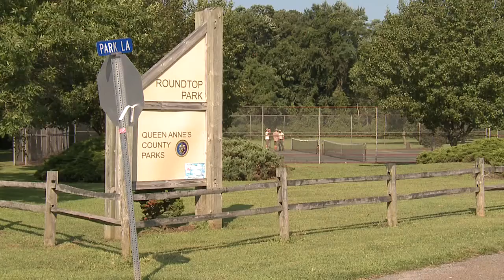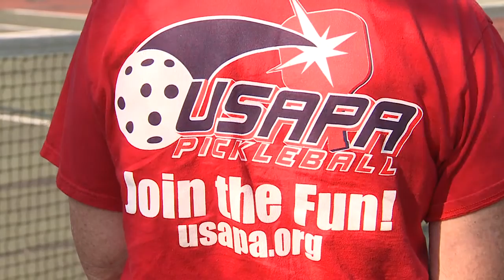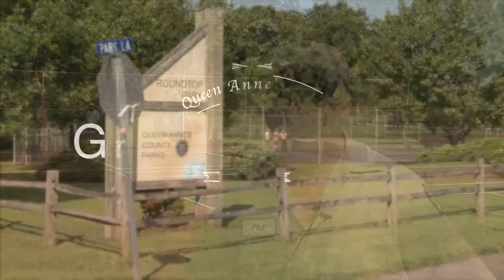Join the New Sport called Pickleball!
Queen Anne's County Parks staff have been busy setting up Pickleball courts. Learn more about the sport and join the fun!